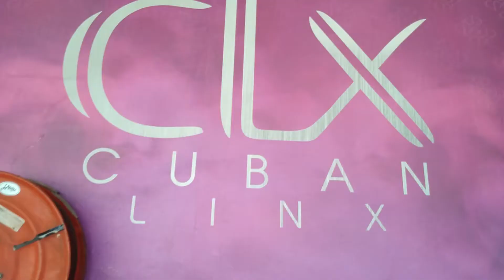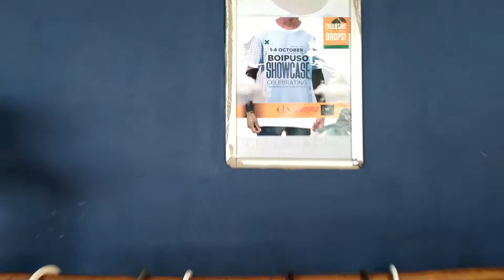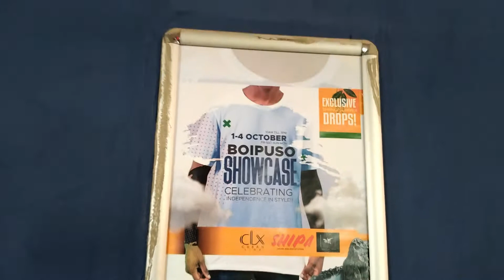vlog: Shipa-BOIPUSO Showcase 2021, Cuban Linx, ORIGIN Musiq, Cafe What?| Lesotho YouTuber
Konichiwassup Family. Here's A vlog I had so much fun creating, let's get to 1K Subbies please!!😊Thank You So much For the Subs,Enjoy.Maybe tell me what you think about the Video?